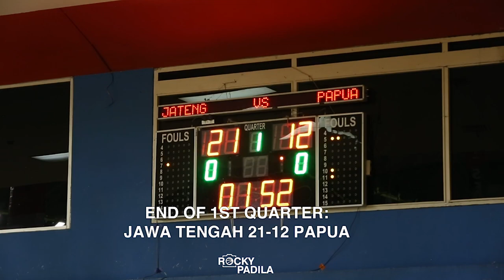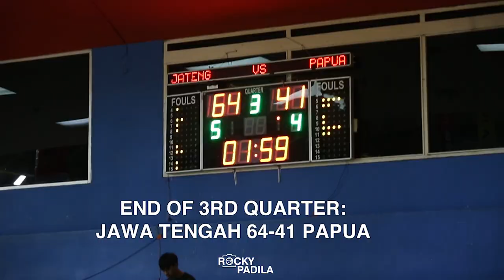Game Highlights: Jawa Tengah vs Papua (POMNAS 2019)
Game highlights dari pertandingan Pekan Olahraga Mahasiswa Nasional antara Jawa Tengah dan Papua.